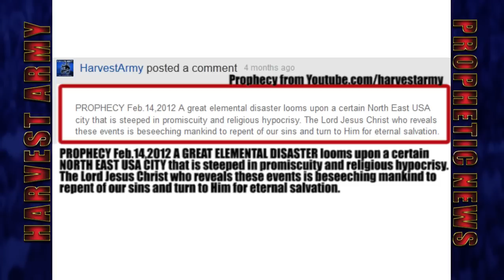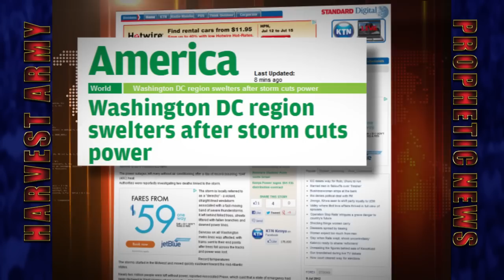Major "ELEMENTAL TRAGEDY" on "WASHINGTON D.C. & BEYOND", 46 Dead. July 3, 2012.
July 3, 2012 Major unknown storms and record heat wreak havoc on Washington DC and Mid Atlantic region leaving a miserable trail of death and destruction during the JULY 4th week- end and beyond. Several Governors declared State of Emergency. In the interim Yahoo News report 3,165 Record High temperatures in June 2012 alone. See very gripping video.
- PROPHECY Feb.18,2012 A major tragedy looms in the Eastern Middle region of the USA. With the escalation of cataclysmic events on the earth, the Lord Jesus Christ who reveals these events is beseeching mankind to repent of our sins and turn to Him for eternal salvation.
- PROPHECY Feb.14,2012 A great elemental disaster looms upon a certain North East USA city that is steeped in promiscuity and religious hypocrisy. The Lord Jesus Christ who reveals these events is beseeching mankind to repent of our sins and turn to Him for eternal salvation.

- Millions still without power
- Many Residents  to remain in the Dark for a week say officials
- "Mild taste of what an 'Electromagnatic Pulse Attack' can do say respected Politician
- Catastrophic danage of power grids
- More Storms coming says expert
- Grain harvest at risk
July 2, 2012
- Death Toll now 17
- 3,000,000 Still without Power
- Impossible Commuted without stop lights; 500 in Maryland alone; 400 Montomery
- Many Federal Workers permitted to stay Home because of commuting problems
- Many Buildings destroyed
- H.O.V. Restriction Suspended
June 30, 2012
- Hurricane Speed Winds 95 mph
- 911 Failed for 48 hours
- Swarm of Record Breaking Temperature
- 9 States
- 22 Dead in Virginia; New Jersey, Ohio, Maryland, DC
- 4,000,000 without Power
- Virgina largest non-hurricane Power Outage Ever 2,500,000
- Even 911 Call Centers No Power
- Cell Phone Coverge Intermittent
- No Internet Access Many Places
- State of Emergency: Maryland, Virginia, West Virginia
- Many Uprooted Trees
- Uprroted Tress Cursu Vehicles and Houses
- Temperatures over 100+  Degrees; Washington DC 104 Degrees
- Severe Thunderstorms
- Many Injuries
- Some Displaced
- D.C. Metrorail Halted
- Several Tractor Trailers Turn Over
- Amazon Cloud Down
- Kansas Death Valley
- Train Passengers Stranded 20 hours
- Gas Stations Packed, Run dry
- Hundred of Broken Stop Lights